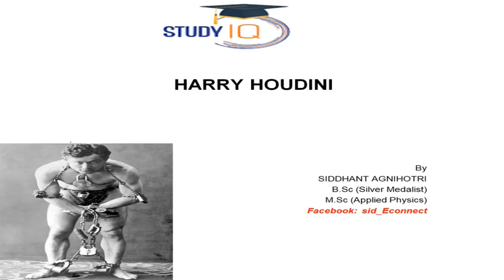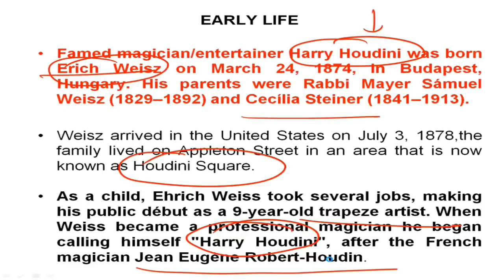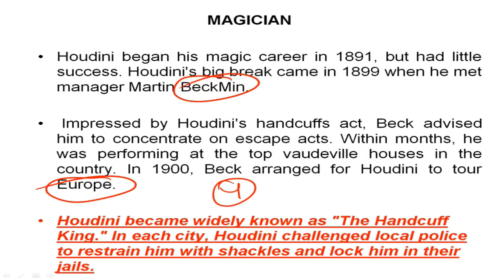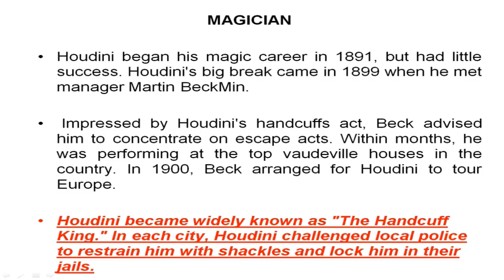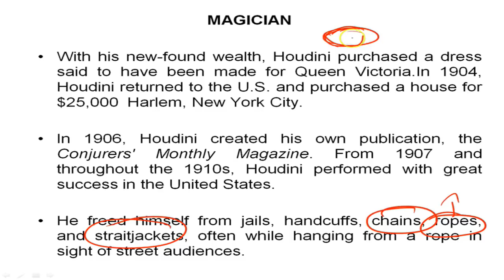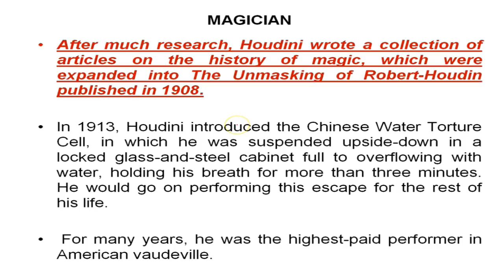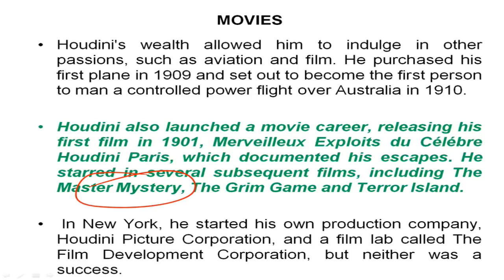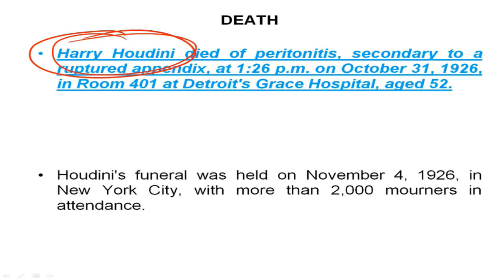Biography of Harry Houdini, Great magician and famous for his sensational escape acts